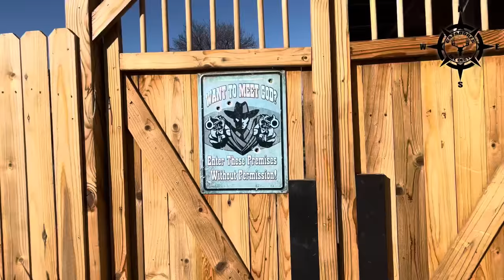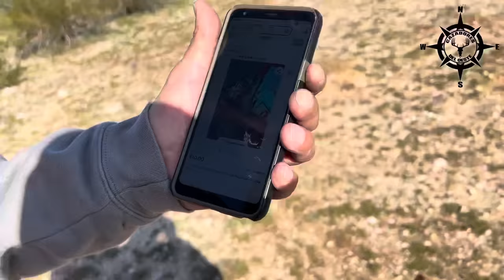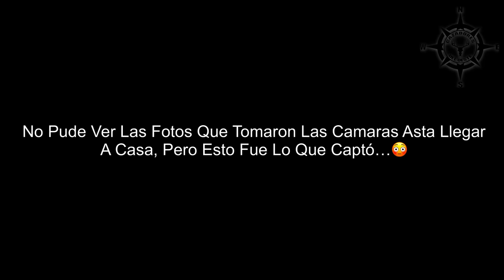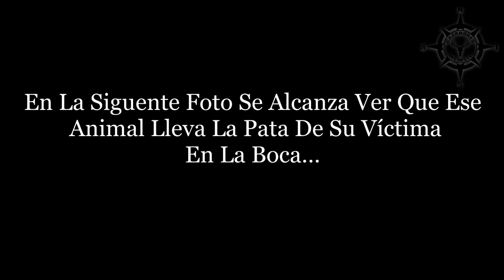Pt.1 Algo Le Mato Mas De 20 Animales! Vine A Encontrar Al Culpable!